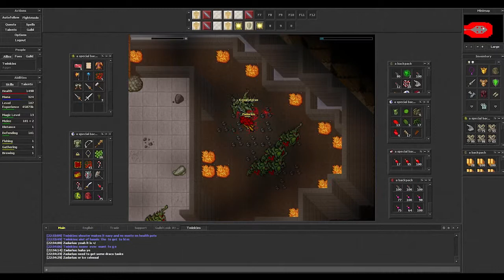ZezeniaOnline - Keogruteras {OLD}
ZezeniaOnline killing Keogruteras. Level 100 warrior with decent skills is probably good for here. Drop those summons quick!